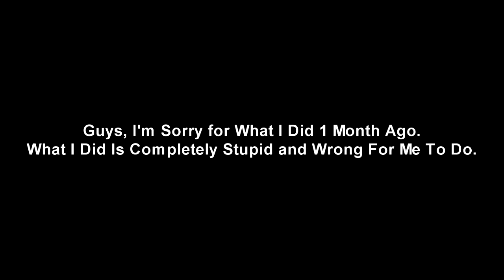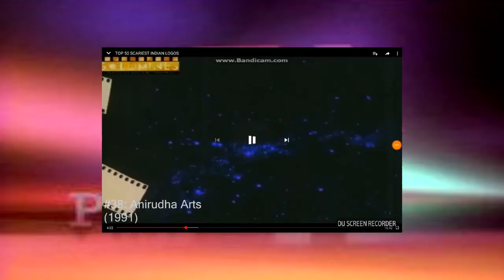PBS Logo Bloopers Episode 10: Problem with the Celebrities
[Tantums: None]
[Nuclear bombs: None]
[Fourth Wall Breaks: 0]
[Triggered: None]
[Crotch Kicks: None]
[Barfing: None]

Partner Rating: TV-14-DLSV
Show: PBS Logo Bloopers
Season: 1
Episode: 10
Release Date: 11/12/21
Year: 2021
Today: Friday
Time: 7:00